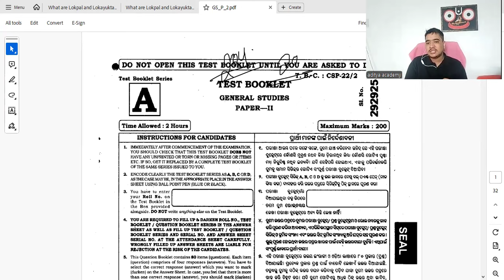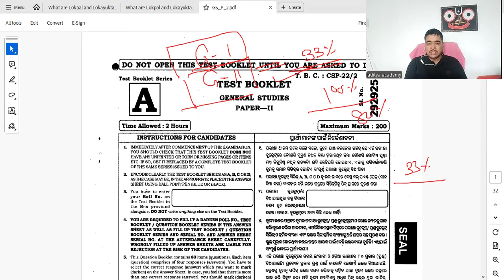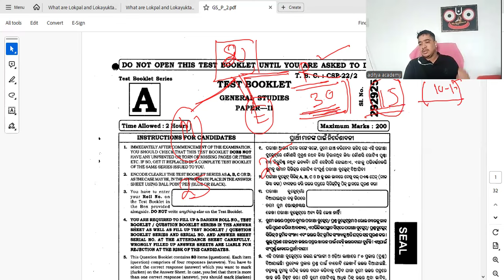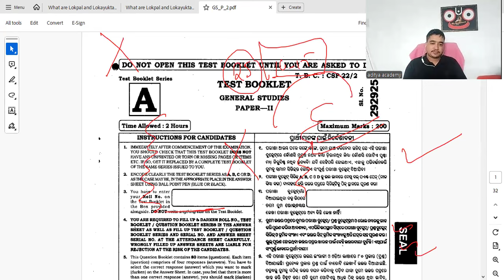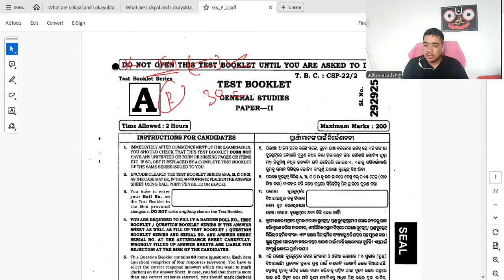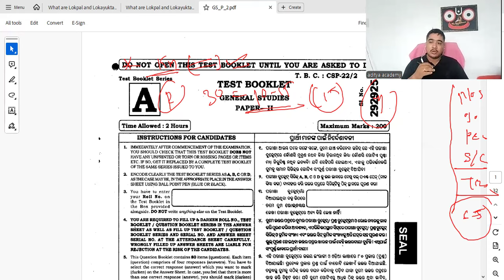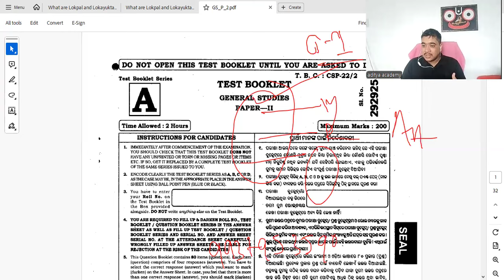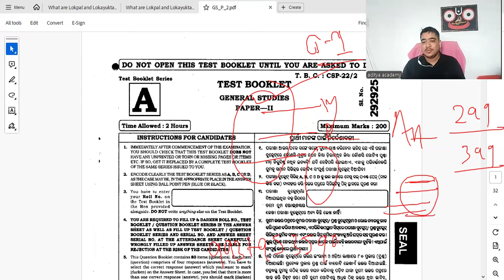OPSC OAS , CSAT PLANNING, 2024 PRELIMS ପାଇଁ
Educational Chanel Stady about Compitetive Exam#OPSC#opscoas#oas2024#oas2025#odisha#opscodisha#adityaacademy#opscoas#oas#ossc#osssc#odisha#adityasir#odisha#currentaffair#Opacoaspolity#oashistry#opasadityaacademy#odisha#motivetio#opsccurrentaffair#currentaffair#opsccsa#opscoas2024 csat#csat oascsat#